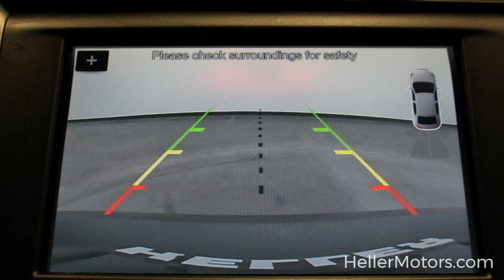3FA6P0HD8JR145954 R4605 2018 Ford Fusion SE FWD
3FA6P0HD8JR145954 R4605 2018 Ford Fusion SE FWD

EcoBoost - Auto Start/Stop Technology - Rear Back-Up Camera - Push-Button Start - Remote Keyless Entry - Ford MyKey - Rotary Gear Shift Dial and More!